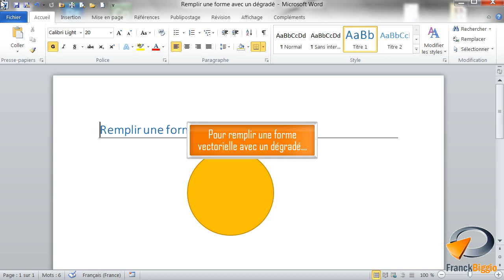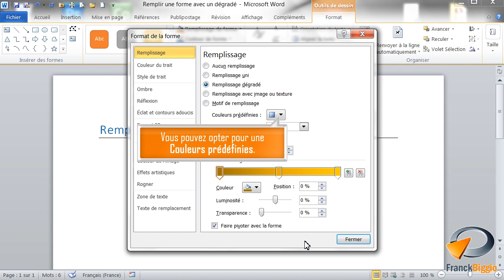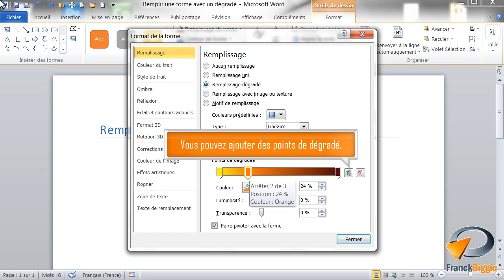Remplir une forme avec un dégradé dans Word - Formation Word Marseille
Tutoriel vidéo sur la fonctionnalité de Word : Remplir une forme avec un dégradé, Issu de la formation Word de Optivalys Formations à Marseille.